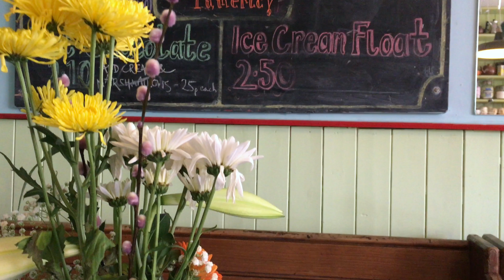VLOG | Naked deli and high fives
Another day out in newcastle hope you enjoy